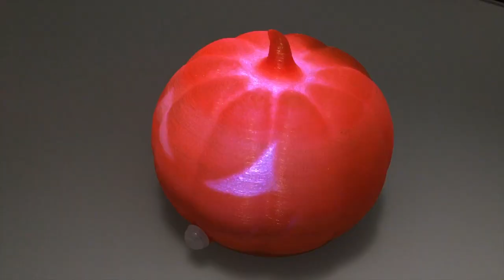Halloween Pumpkin 3D 2018 AtTiny85 neoPixel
Halloween Pumpkin 3D 2018 is a project with Attiny85, neoPixel 16 ring and JQ6500 made as project of 2018 for halloween day.

Halloween Pumpkin 3D 2018 is a project with Attiny85, neoPixel 16 ring and JQ6500 made as a 2018 project for Halloween

Leggi il tutorial su mauroalfieri.it/halloween-pumpkin.html